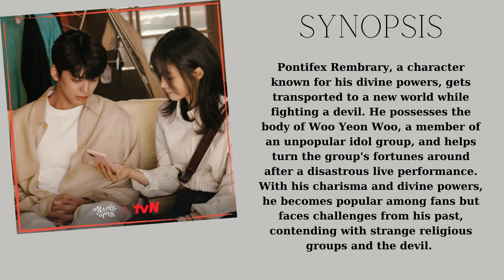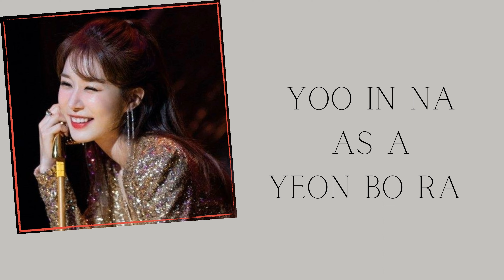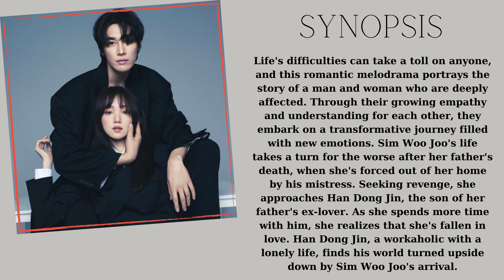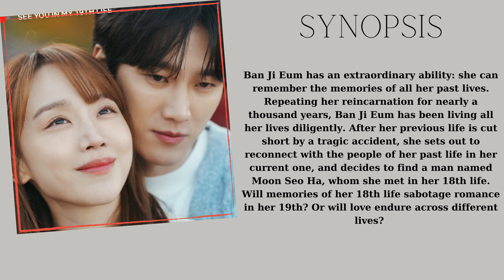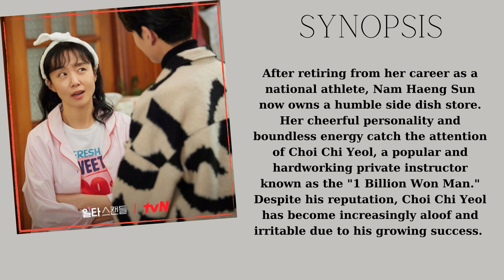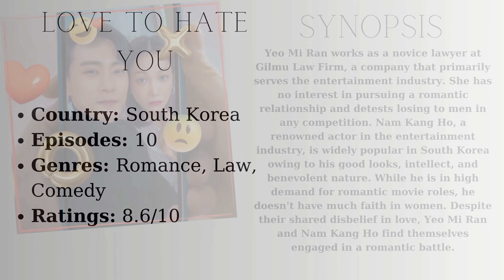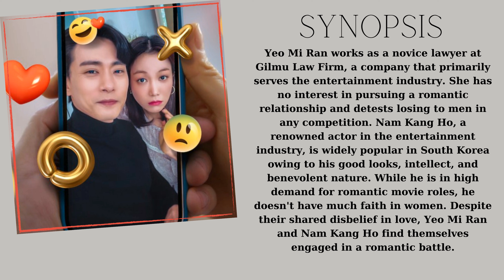Top 10 Highest Rated Romance K-Dramas of 2023 So Far 💥